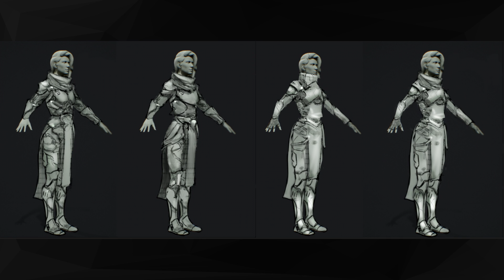State of the Game - June 2018 Pt.2